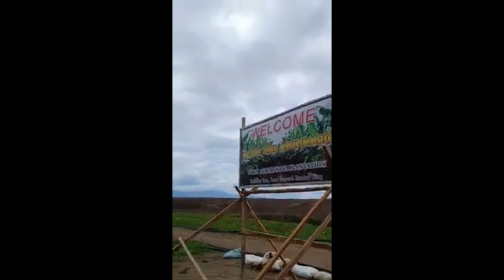KAPA BANANA PLANTATION | EXPORT QUALITY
KAPA Community Ministry International Incorporated
IF GOD IS WITH US